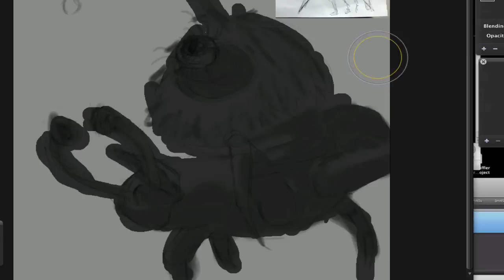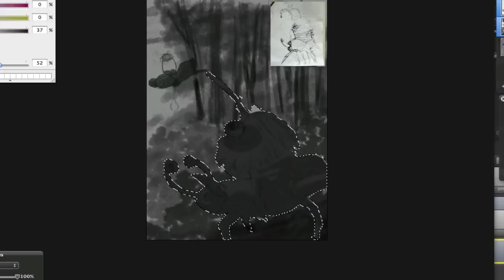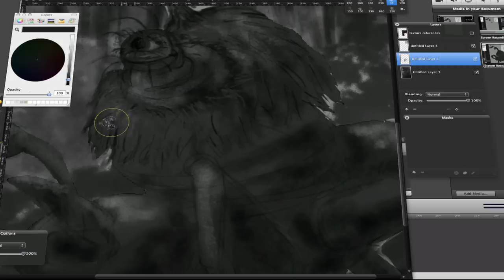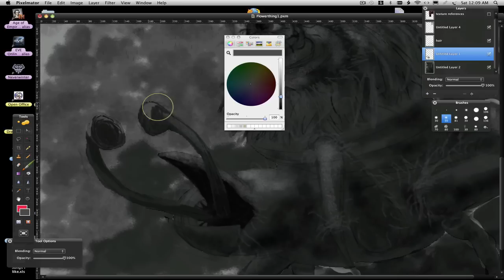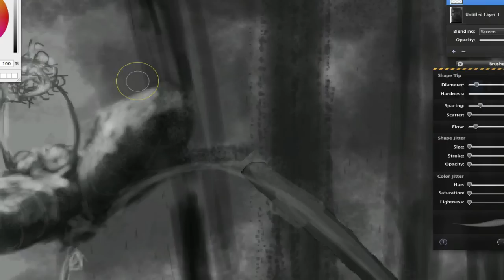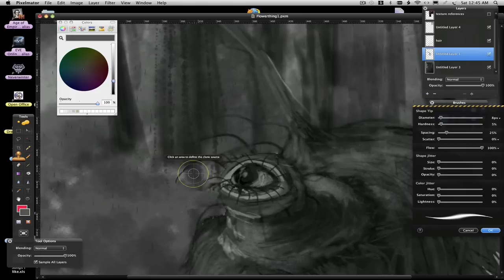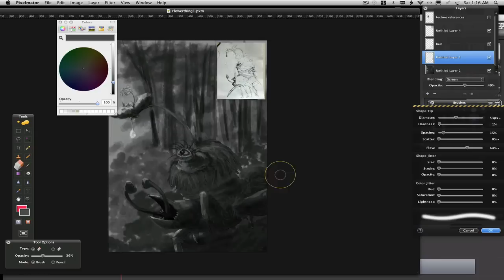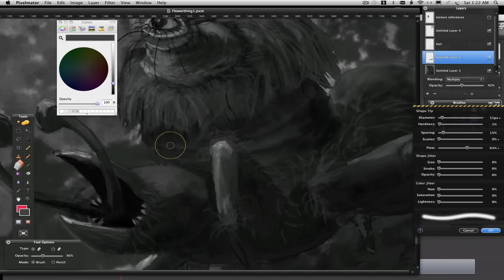Speedpainting of a DewCatcher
My first "speedpainting" video.  Pixelmator for the drawing and Screenflow for the video.  Video came out dark and darkest values look green for some reason.  This is a two hour concept drawing.